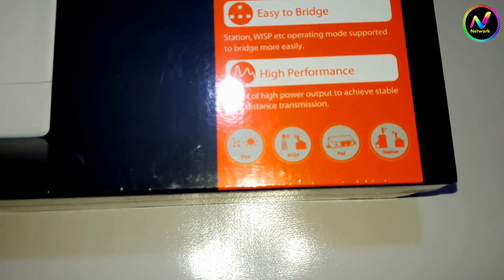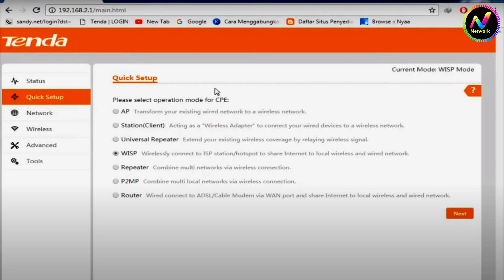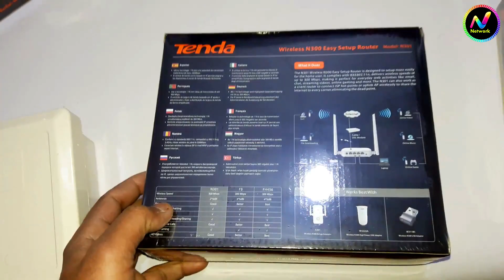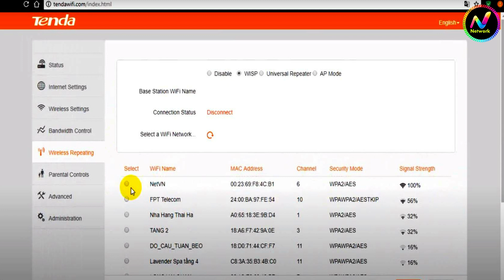Tenda O3 (1.5 KM Wifi Router Setup) (Tenda 301 wireless 300 meter) outdoor wisp mode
Soler Inverter Setting change on mobile Smart Soler Application use to Wifi module Urdu/hindi 2020

Tplink Wifi wireless router Dual Band, 2.4GHZ & 5GHZ

Bulb Security Camera  WiFi IP Panoramic  Unboxing URDU/HIND Complete Naveed network

5KW Solar system complete installation guide with JA 400W solar panels and vmii Max power  inverter

5KW Solar system complete installation guide with JA 400W solar panels and vmii Max power  inverter

7 kw solar system price in Pakistan 2020 solar power s